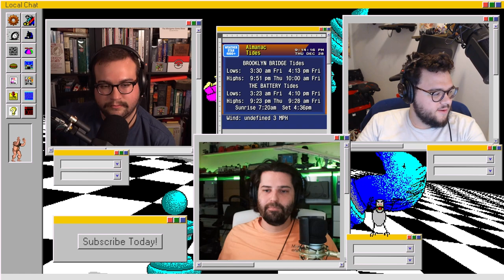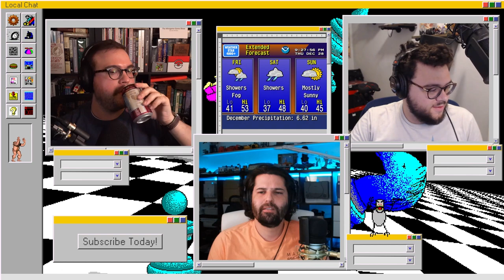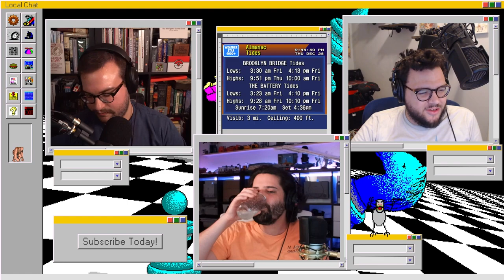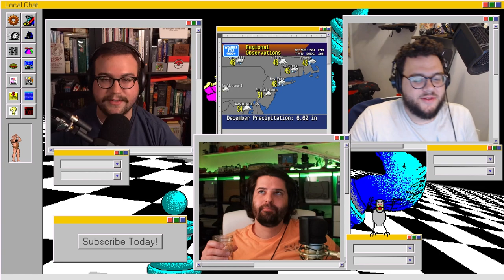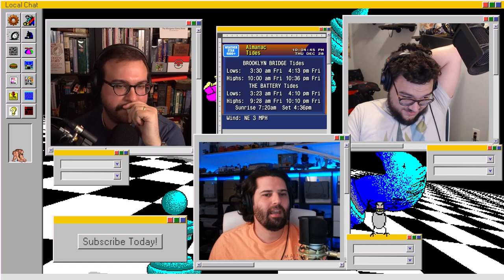Jehovah's Witness This Sick Ollie | Local Chat | Episode 153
Will found a new idle game, Ian caught up on games for GOTY, and Chris still plays Runescape.